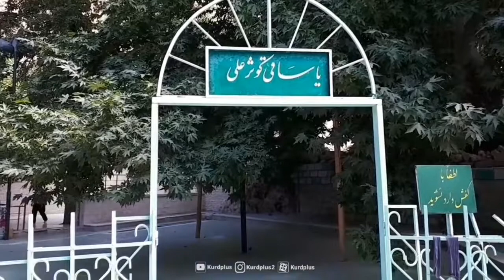همسفر با کوردپلاس - بابایادگار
بارگاه باوه یاگار [ به فارسی "بابا یادگار" ] از اماکن مقدس و متبرک پیروان مذهب یارسان واقع در ارتفاعات روستای زرده از توابع شهرستان دالاهو در استان